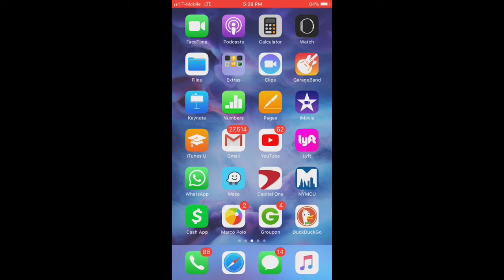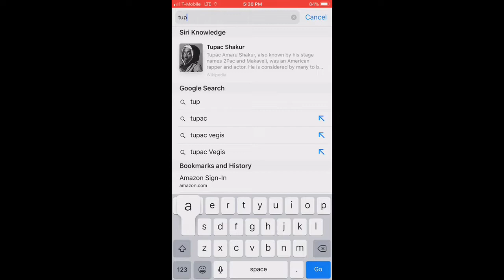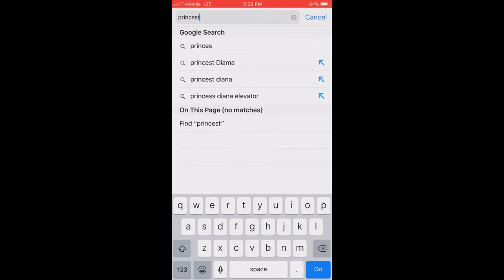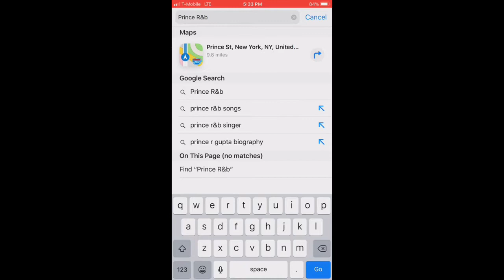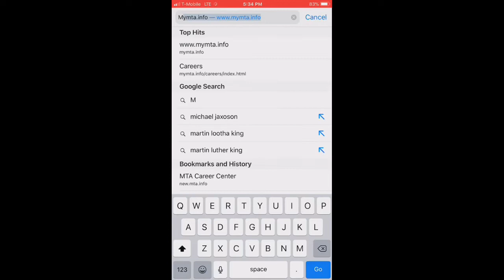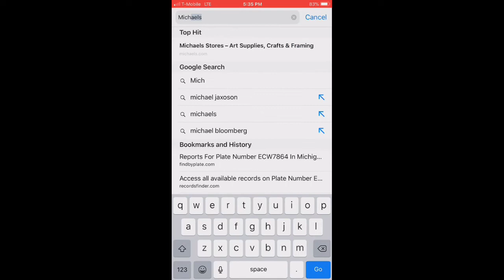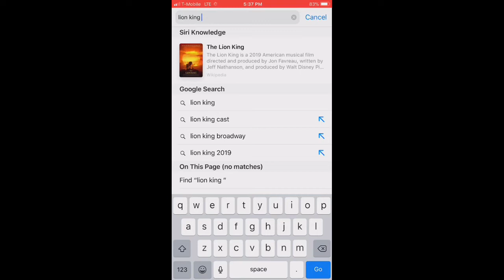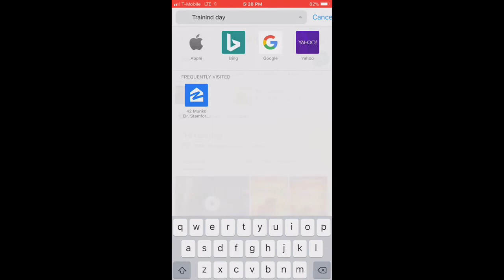Koffee N Kush Was Right - Malcolm Flex Exposed!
Link to support "ApieceofGod"